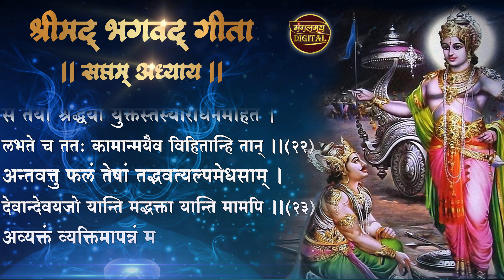श्रीमद्‌ भगवद्‌ गीता अध्याय - ७ ( ज्ञानविज्ञानयोग ) | Mangalmay Digital | HD